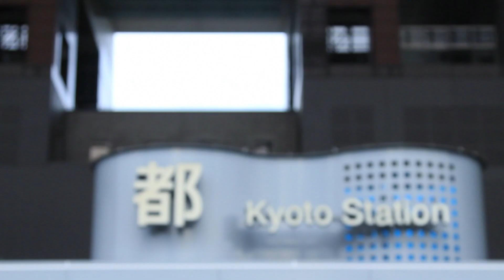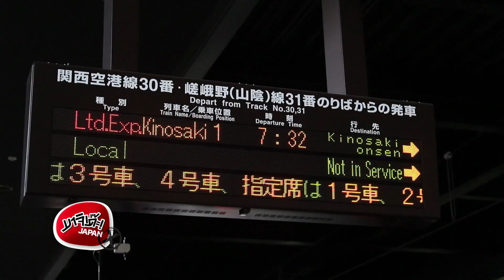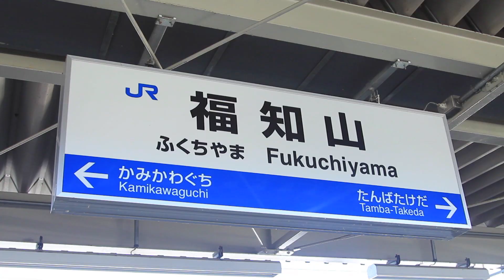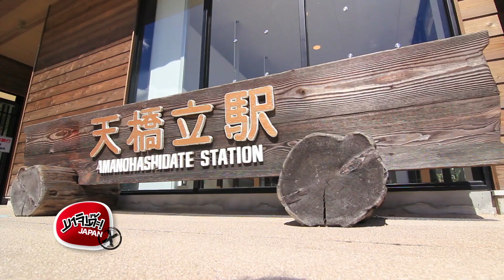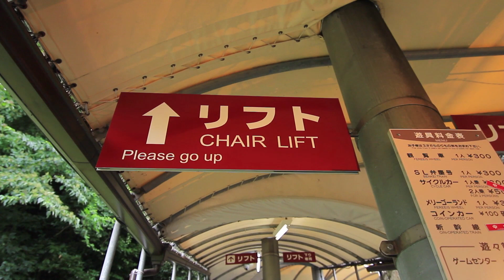MAJIDE JAPAN X : EP.2 - 1/4 KYOTO TRIP , AMANOHASHIDATE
ของวันที่ 10 ตุลาคม 2015
EP2 - 1/4 | KYOTO TRIP , AMANOHASHIDATE

" กลับมาแล้ว หลังจากที่ให้รอกันมานานกับปฎิบัติการเที่ยวญี่ปุ่นครั้งใหม่ในชื่อ "มาจิเด๊ะ! เจแปน เอ็กซ์ "
เตรียมตัวติดตามชมกันได้ทุกวันเสาร์ 4โมงเย็น ทางช่อง True4U   เริ่ม 3 ตุลาคมนี้"

True4U : กล่อง PSI                ช่อง 4
                / Digital TV               ช่อง 24
               / ดาวเทียม & Cable TV   ช่อง 34